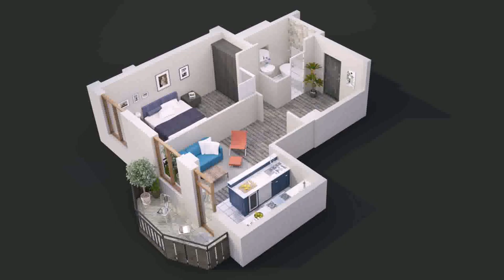Interior Design 2 Bedroom House - Gif Maker DaddyGif.com (see description)